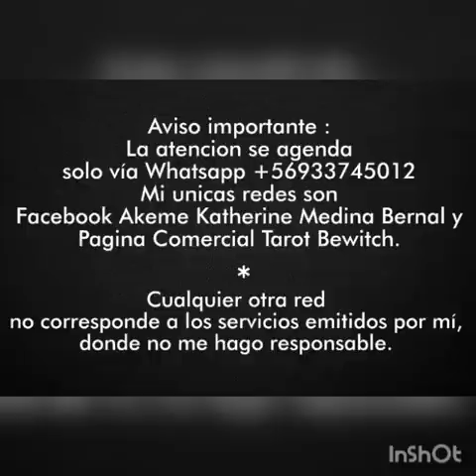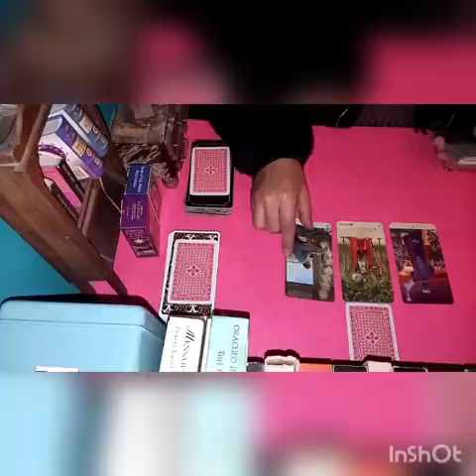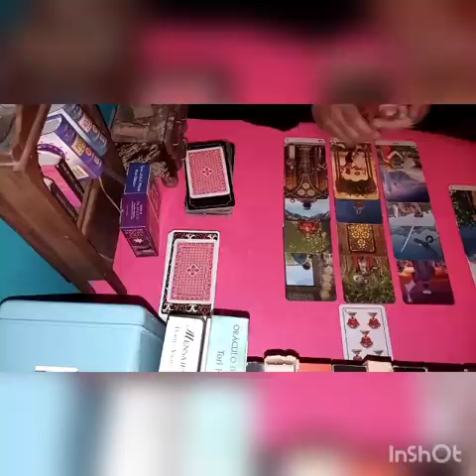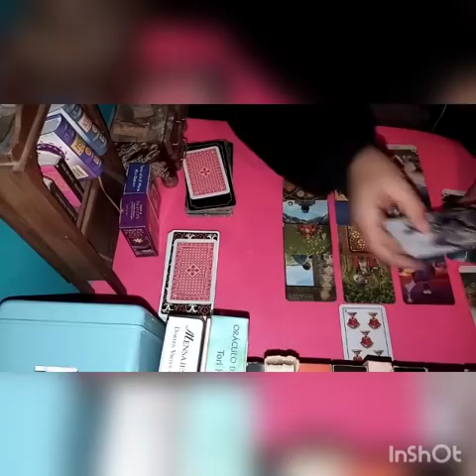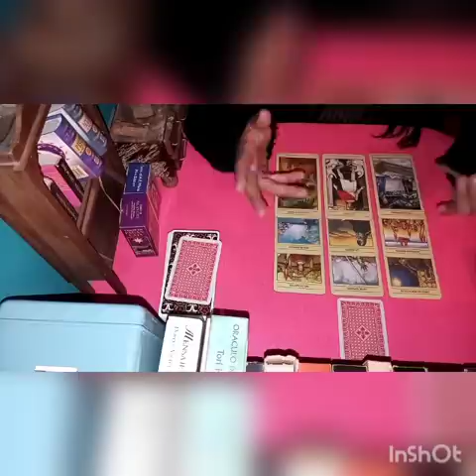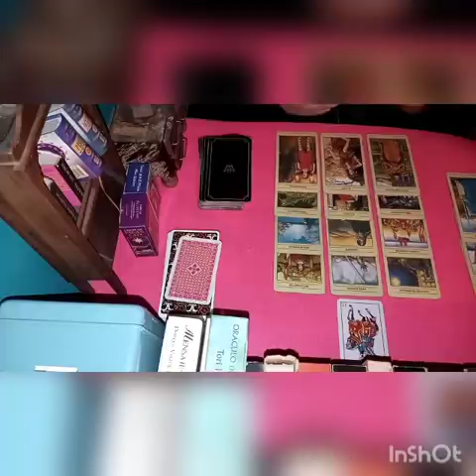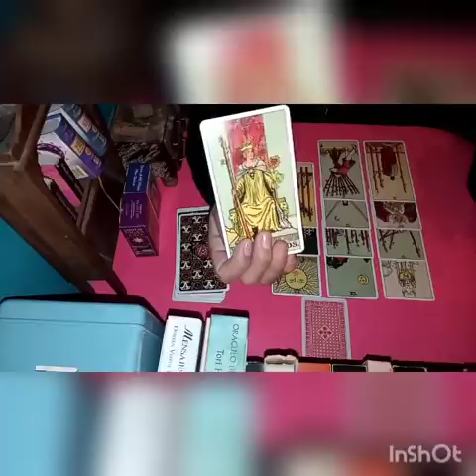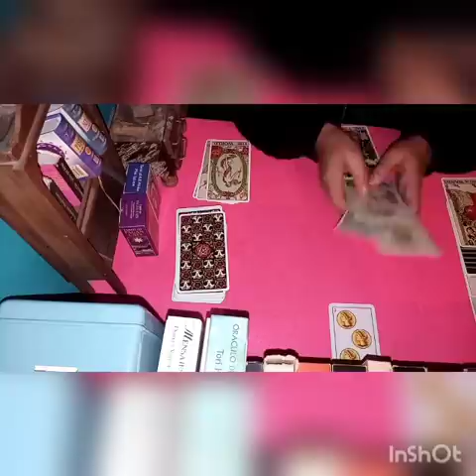💕AMOR DE MI VIDA 💕 QUIEN ES?? 👳👮👸🕵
Interactivo tres opciones .
El amor de tu vida el que fue o es adecualo a tu situación.
Caracteristicas donde y qure vivirán.
Katherine tarot bewitch se hace responsable desde su propias publicaciones.
Y me regales un like
Solo yo atiendo nos vemos.
Lectura mayores de 18años .
Alcance del bolsillo de todos.
Lectura orientativa o predictiva.